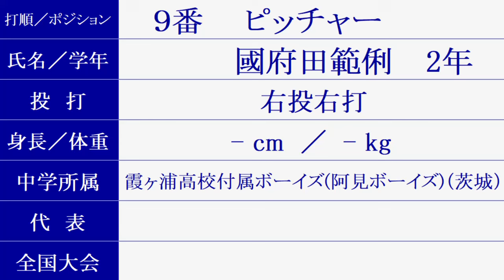霞ヶ浦 Vol.1 新チーム『スタメン紹介』2024年秋季大会地区予選 Vs.江戸川学園取手戦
茨城県高校野球秋季大会県南地区2024年
２回戦　江戸川学園取手 2-0 霞ヶ浦
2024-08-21  J:COMスタジアム土浦（土浦市営球場）